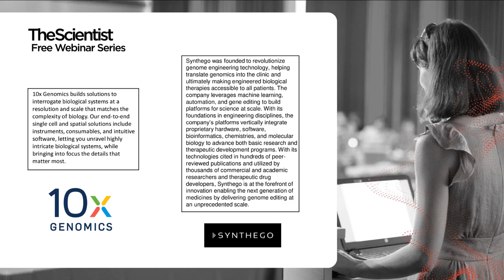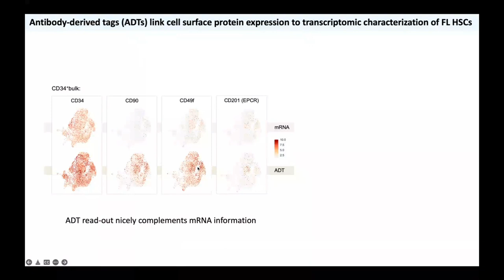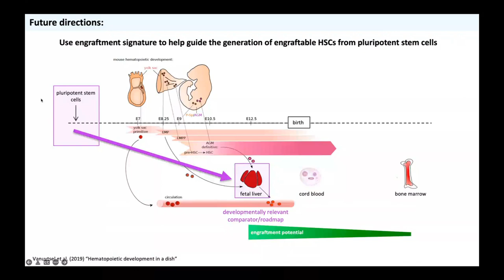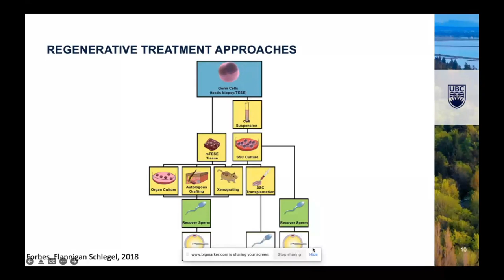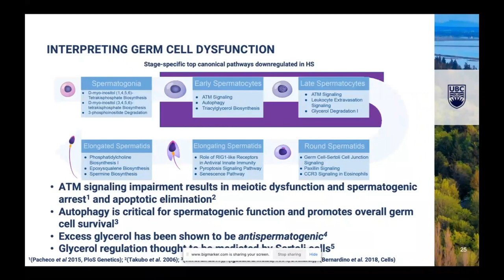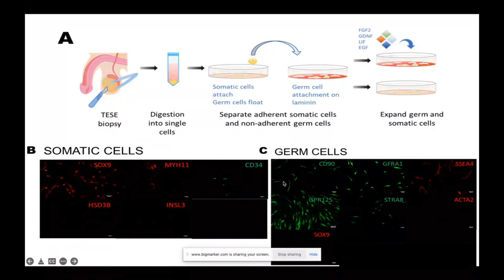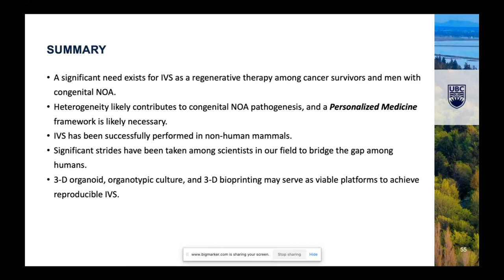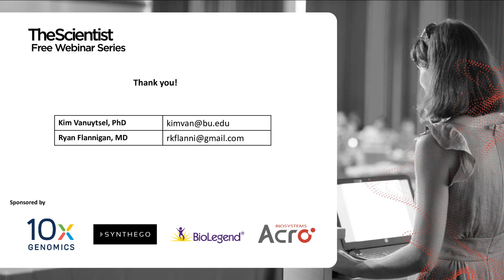Free webinar: Harnessing Stem Cells to Treat Disease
Thanks to advances in techniques for culturing and genetically modifying patient cells, scientists developed myriad stem cell-based treatments for human diseases. Therapeutic success rates for stem cell-based treatments depend on whether scientists can provide the proper structural and molecular cues to form the cell types lacking in patients. In addition, to support successful engraftment, researchers must devise ways to bypass immune rejection.

In this webinar brought to you by The Scientist and ACROBiosystems, and have Kim Vanuytsel and Ryan Flannigan discuss the cutting-edge technologies they incorporate to improve stem cell-based therapies for various disorders, including cancer and infertility.

Topics to be covered:

1. Multi-omic profiling reveals a molecular signature of human fetal liver hematopoietic stem cell engraftment potential

2. Developing  in vitro platforms to restore sperm production using 3-D bio-printing